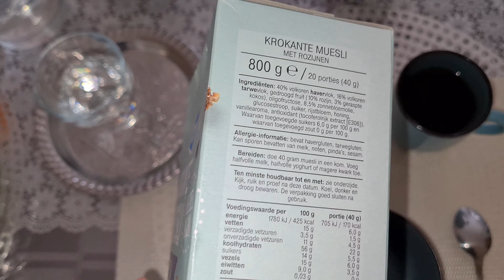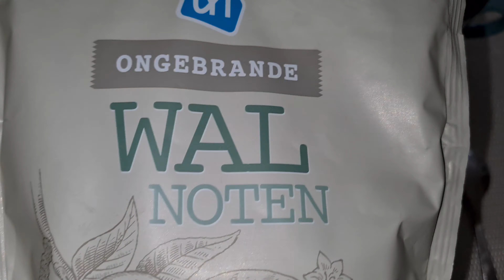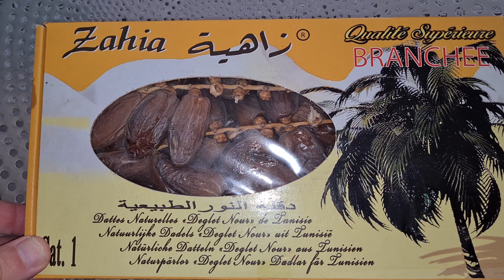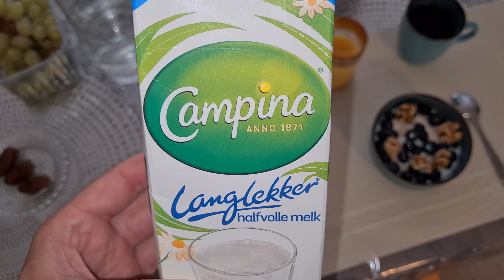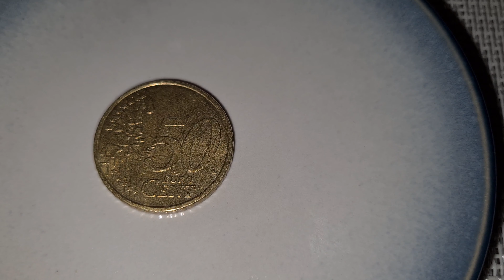Budget ontbijt klaarmaken in Nederland mei 2022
Met een klein budget 50 cent kan je ook een uitgebreide gezonde ontbijt samenstellen met muesli of confituur, fruit enz .. dit als vb. Het geheim is dat je doelbewust boodschappen moet doen met planning en nooit je winkelkar zomaar moet vullen, dit gedrag heeft dan ook ruimte om af en toe iets te kopen bij de Action die ook budget gericht is. Melk drinken en fruit eten is belangrijk in de dag en geen nutteloze zaken te kopen . Ook markten bezoeken van absoluut belang.